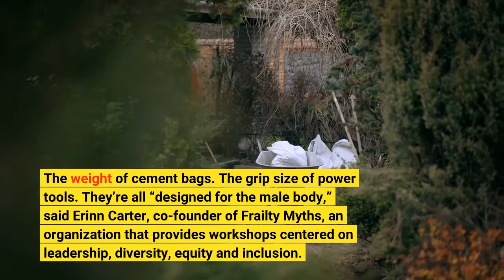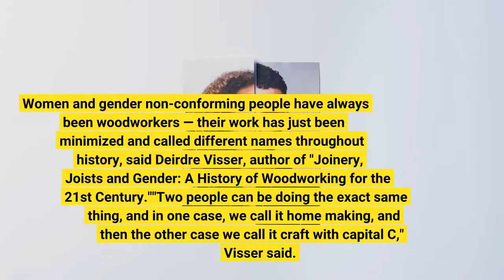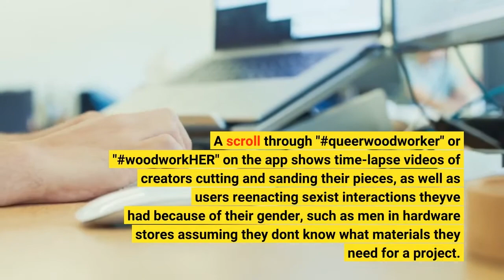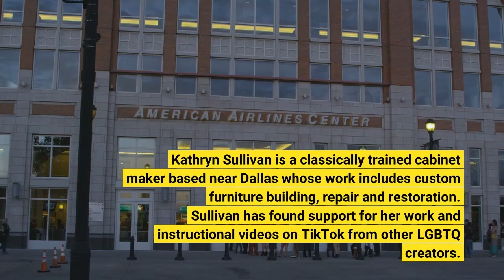How LGBTQ and female woodworkers are carving out space in a field built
Walk into any home improvement store and you’re immediately confronted with a space and industry built for one certain demographic: Men. The size of a brick. The weight of cement bags. The grip size of power tools. They’re all “designed for the male body,” said Erinn Carter, co-founder of Frailty Myths, an organization that provides workshops centered on leadership, diversity, equity and inclusion. Carter and her team have set out to help make women and members of the LGBTQ community feel comfortable and accepted in these male-centered spaces — particularly through woodworking workshops. IT'S PRIDE MONTH: Read all of USA TODAY's 2022 Pride coverage hereIn one of Frailty Myths' classes on picking supplies at Home Depot, attendees are walked through how to respond when employees or other customers question their judgement because of their gender presentation. Carter and her co-founder, Georgia Faye Hirsty, said this workshop and others help dispel the assumption that woodworking is just for men."There is nothing about woodworking that is inherently masculine, and if you identify as feminine and you are woodworking, then that's feminine," Hirsty told USA TODAY. Women and gender non-conforming people have always been woodworkers — their work has just been minimized and called different names throughout history, said Deirdre Visser, author of "Joinery, Joists and Gender: A History of Woodworking for the 21st Century.""Two people can be doing the exact same thing, and in one case, we call it home making, and then the other case we call it craft with capital 'C,'" Visser said. Shifts in gender equity and growing visibility for the LGBTQ community has increased accessibility for diverse artisans, Visser said. Michigan-based wood art and furniture maker Megan Shannon said she's often felt she needed to prove herself as a lesbian woman in woodworking because of her gender."It's really hard to connect with people in any kind of trade like this when you instantly feel like you are inferior to them just because of your sex, or your race, or your financial status," Shannon said. Many women and LGBTQ woodworkers have now found a visible community on social media like TikTok, which gives artists and workers a space to connect with other queer woodworkers — and customers — around the world. A scroll through "queerwoodworker" or "woodworkHER" on the app shows time-lapse videos of creators cutting and sanding their pieces, as well as users reenacting sexist interactions they've had because of their gender, such as men in hardware stores assuming they don't know what materials they need for a project. Kathryn Sullivan is a classically trained cabinet maker based near Dallas whose work includes custom furniture building, repair and restoration. Sullivan has found support for her work and instructional videos on TikTok from other LGBTQ creators.